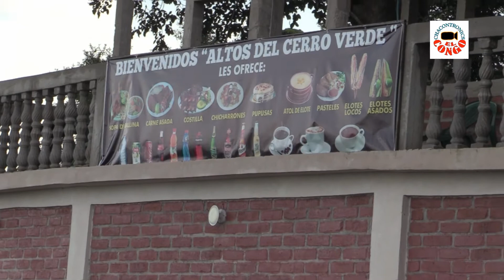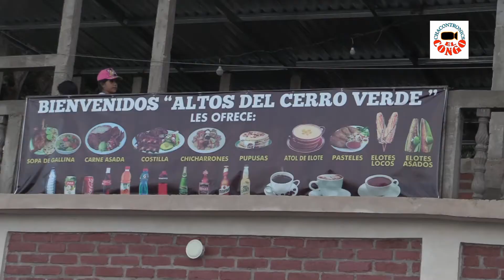Restaurante "Altos del Cerro Verde" Santa Ana. El Salvador.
Un excelente lugar donde puedes ir a disfrutar de un rico plato de comida y con una vista espectacular hacia el Lago de Coatepeque.